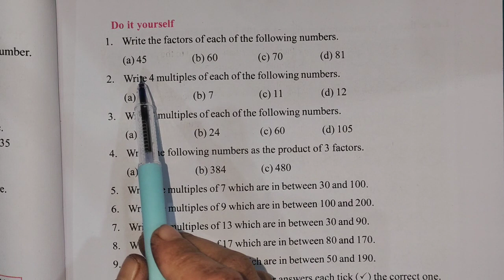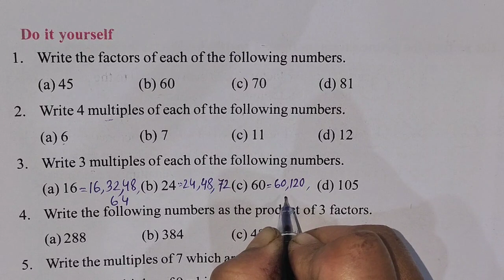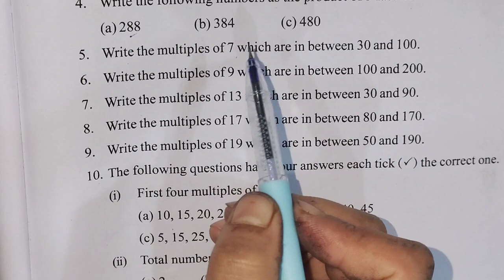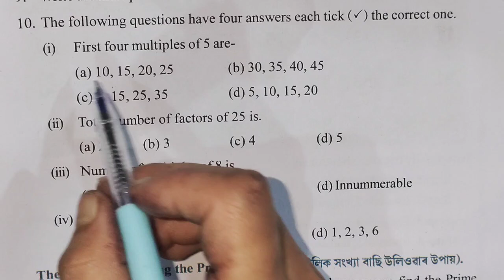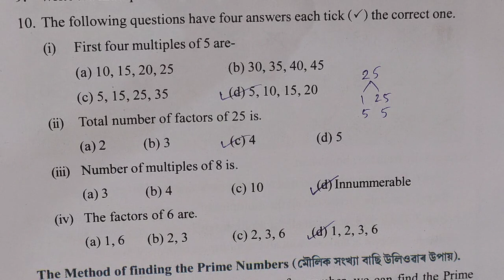Class 6 th maths chapter 2|| page no 33 ||Assam scert new book in English medium